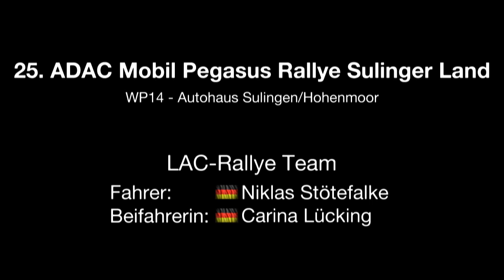25. ADAC Mobil Pegasus Rallye Sulinger Land - WP14 Autohaus Sulingen-Hohenmoor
Onboard-Aufnahmen vom Lübbecker Automobilclub - Rallye Team von der
25. ADAC Mobil Pegasus Rallye Sulinger Land
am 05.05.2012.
WP14 Autohaus Sulingen-Hohenmoor

Fahrer: Niklas Stötefalke
Beifahrerin: Carina Lücking
Fahrzeug: Opel Corsa B